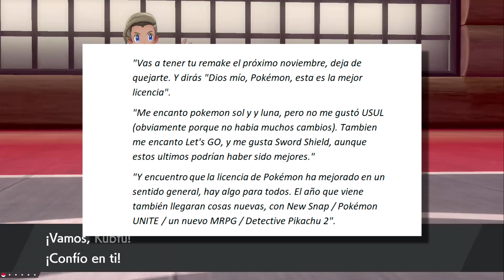🔥 *FILTRADO* NUEVO REMAKE de Pokémon + DETECTIVE PIKACHU 2 para 2021!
🔴 DIRECTOS en Twitch (casi) TODOS los días jugando y charlando con Vosotros/as + SORTEOS exclusivos!

✨ BUSCAS POKEMON SHINY? VE AQUI (vendedor muy barato, super amable y totalmente fiable):

Muy buenas a tod@s, somos SisPros, y benvenid@s a un video más de este canal!

Hoy os traemos novedades y filtraciones acerca de un nuevo remake en la saga principal de pokemon y ademas Detective Pikachu 2 para el año que viene 2021!

👉Nuevo en el canal? O te ha gustado el video?
🎁 Usa el Código SISPROS en la Tienda de Fortnite, and we will luv u 💙.

💎 CORAMANTES LEGENDARIOS 💎
💙 ana280987 (Alex Nieto)
💙 Axe Saavedra

🎵 Canción del final: Don't Think Twice de OmarCameUp

pokemon nuevo juego 2021 trailer anunciado filtrado filtraciones leaks leaked detective pikachu 2 remake cuarta 4a generacion gen 4th sinnoh diamond pearl diamante perla